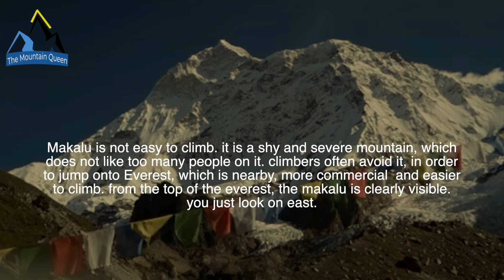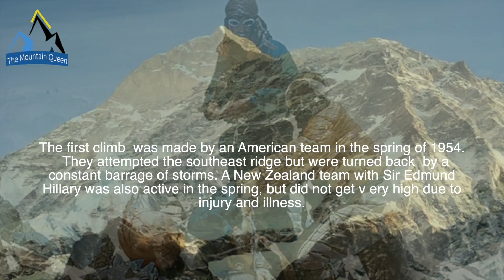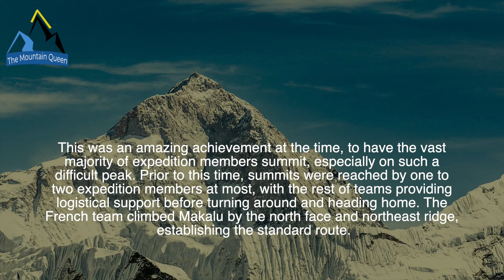MAKALU, The Black Giant.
Among the giants of the earth, there is one very interesting. Is the Makalu.
Is a mountain similar to Everest, with a pyramid that rises steeply, from an altitude of 7000 meters. being one of the highest mountains in the world, it is often subject to severe storms and gusts of wind. makalu is not easy to climb. Is a shy and severe mountain, which does not like too many people on it. climbers often avoid it, in order to jump onto Everest, which is nearby, more commercial  and easier to climb.

Hi i'm Morris Bria, an Amateur Mountaineer. Welcome to the channel, TheMountainQueen is a video resource about mountaineering and curious stories. Info&news every week. The stories are told by me, how a Sherpa would do in the evening at the base camp of a Himalayan mountain.

CREDITS
Images and videos: Google Earth 3d, my images and videos, and online pics with free usage. Mountaineers, where specificated (with his/her permission).